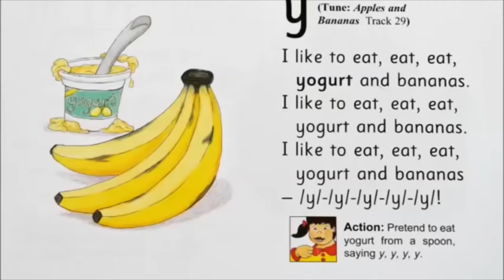Jolly phonics sound Y